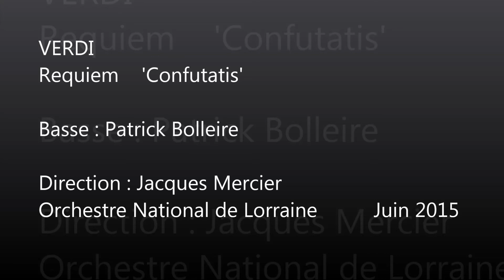Patrick Bolleire | VERDI Requiem 'Confutatis'